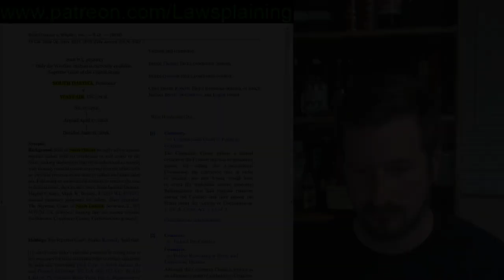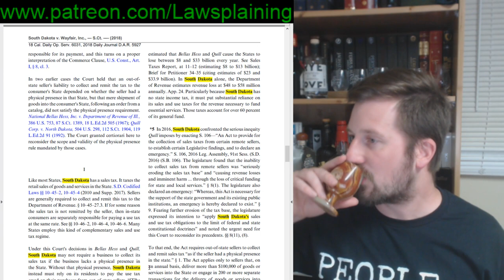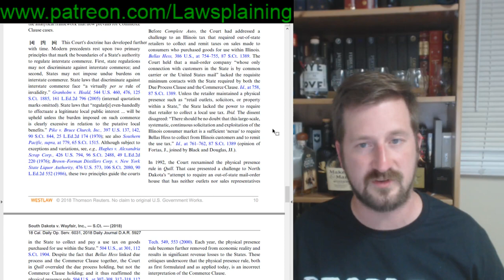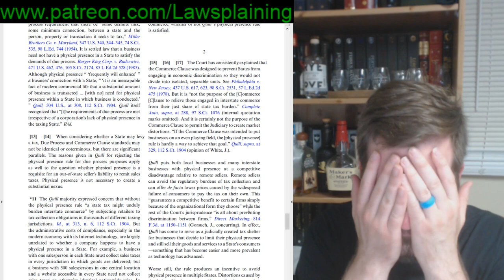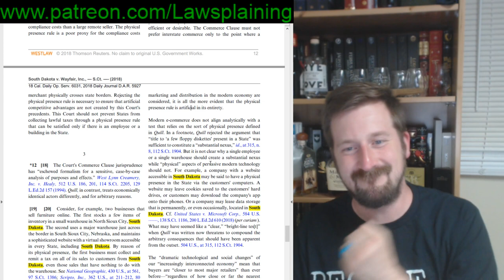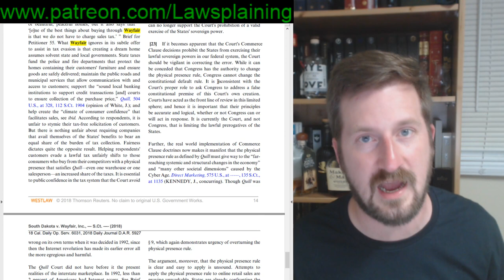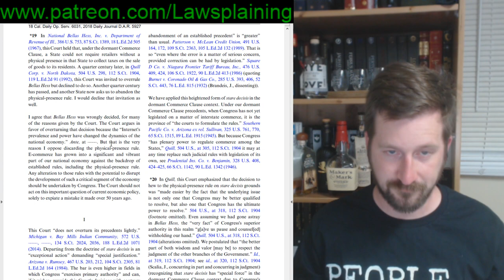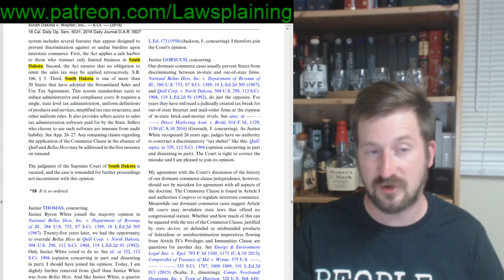Bad SCOTUS Makes a Bad Decision on Taxes - long version - Rekieta Law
The Supreme Court has allowed states to impose taxes on businesses with no physical presence in the state.  This is a bad ruling.  Bad SCOTUS! Bad Kennedy!  NO!  BAD BOY!

This video is the long version, reading the full terrible opinion written by a fossil who hasn't been in the private sector since 1975.  He's going to educate us on internets and modern commerce...because he knows anything about any of it.

Grab some blood pressure meds and join me.

Thanks to psy0rz for the frame perfect animation!